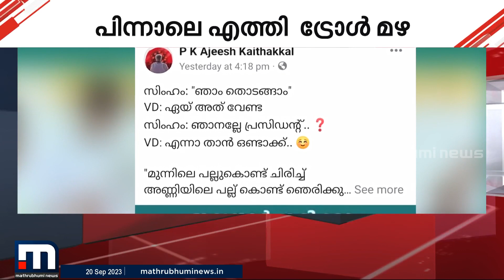സതീശനും സുധാകരനും മൈക്കിന് വേണ്ടി തർക്കം; പിന്നാലെ ട്രോൾ മഴ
Happy viewing!